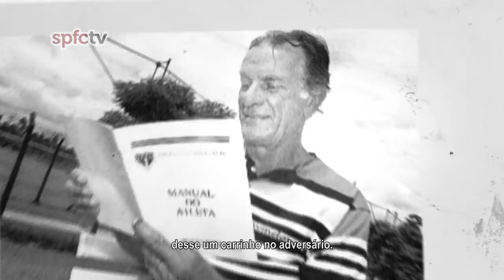PRA SEMPRE TELÊ | SPFCTV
Já são 15 anos de saudade do Mestre Telê Santana. Convidamos Muricy Ramalho para falar um pouco sobre ele, confira!